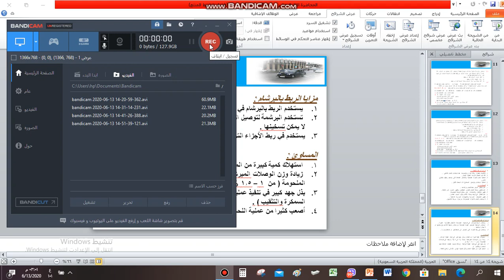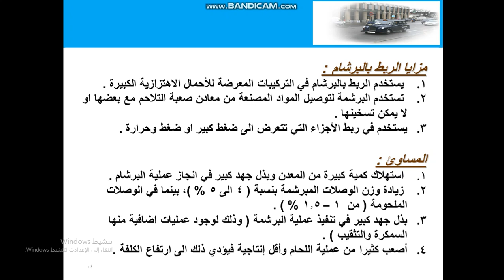5 تابع الربط بالبرشام